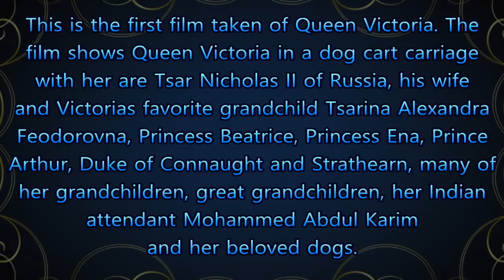First ever film of Queen Victoria 1896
This is the first film taken of Queen Victoria. The film shows Queen Victoria in a dog cart carriage with her are Tsar Nicholas II of Russia, his wife and Victorias favorite grandchild Tsarina Alexandra Feodorovna, Princess Beatrice, Princess Ena, Prince Arthur, Duke of Connaught and Strathearn, many of her grandchildren, great grandchildren, her Indian attendant Mohammed Abdul Karim and her beloved dogs.

or

or